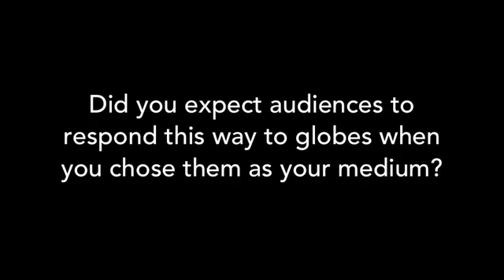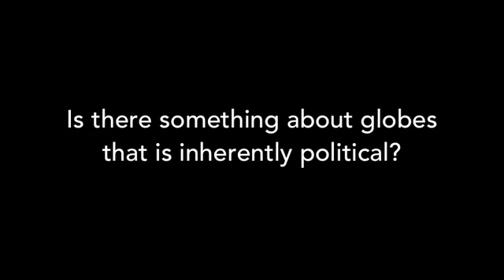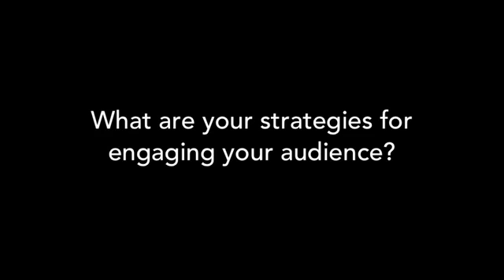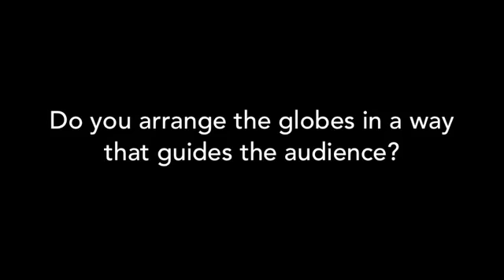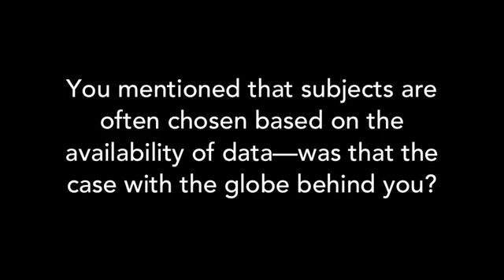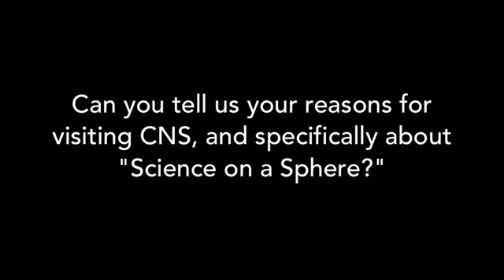Week 3 - Interview with Ingo Günther